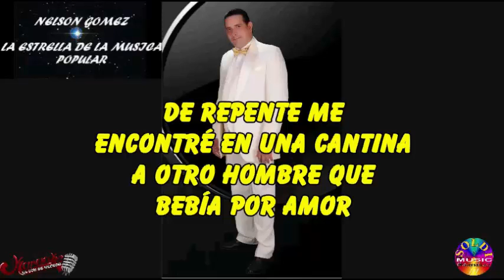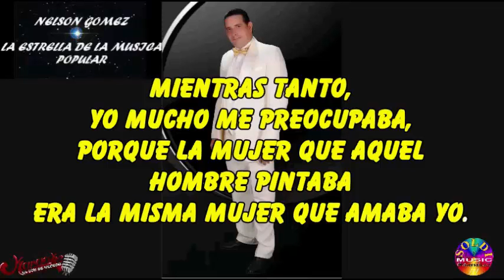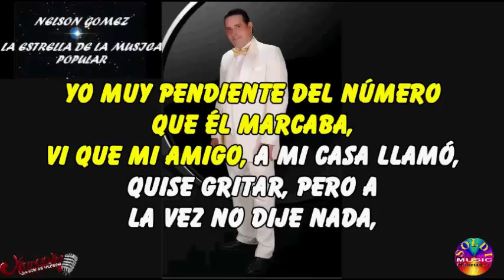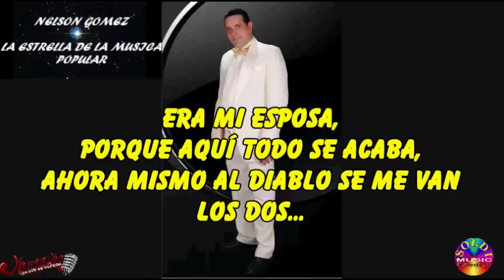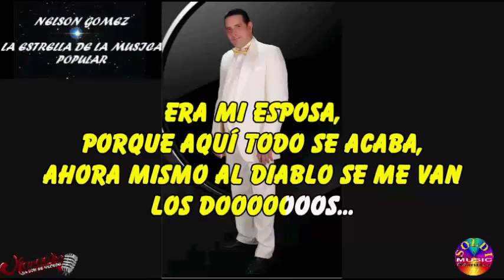UN AMIGO EN LA BARRA KARAOKE NELSON GOMEZ ZAPATA 2019